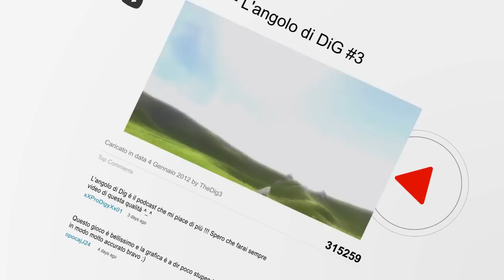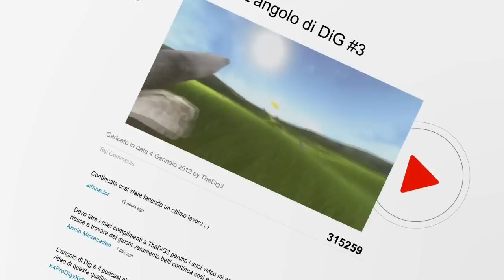VG News - GTA 5 GotY, DLC gratuito su Ghosts, Snowdrop Engine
Ogni Martedì noi di Geemba vi terremo informati sulle ultime novità dal mondo videoludico con VG News. Che si parli di nuove console, titoli in arrivo e molto altro ancora, noi ci saremo!

Lista vincitori VGX 2013

Game of the Year:
- GTA 5

Studio of the year:
- Naughty Dog

Best Shooter:
- BioShock Infinite

Best Action/Adventure Game:
- AC4: Black Flag

Best Sports Game:
- NBA 2K14

Best Indipendent Game:
- Gone Home

Best PC Game:
- Gone Home

Best Voice Actor:
- Troy Baker as Joel

Best Voice Actress:
- Ashley Johnson as Ellie

Best Soundtrack:
- GTA 5

Best Song in a Game:
- "Will the Circle be Unbroken" performed by Courtnee Draper & Troy Baker